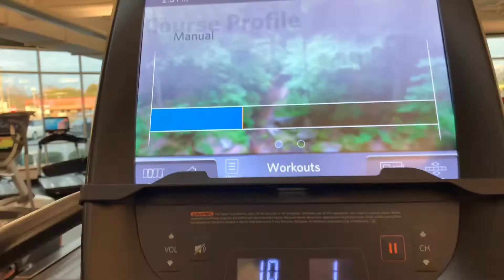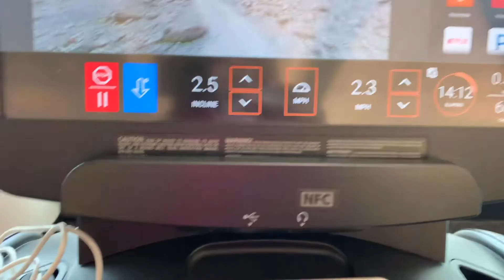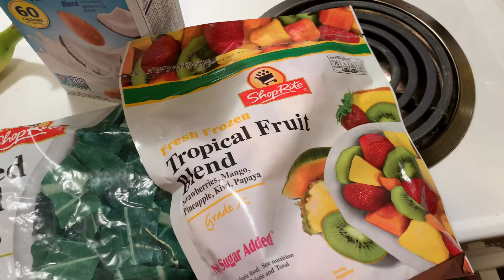My weight loss journey 2020|FT. Myfy fiber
Welcome back Warriors❣️ This is me being super open, real and transparent with you guys. Which I’ll always be! Make 2020 the year you get RIGHT💪🏾 Regardless of what it takes. I’m here to encourage, inspire and motivate y’all. We the Warrior gang there’s nothing we can’t do. Love y’all ❤️

I hope you guys enjoy this video❤️ Leave love below if you did! And comment what y’all would like to see on my channel next.

More wonderful content is on its wayyy, Don’t forget to stay a while and check out some other videos. As always thank you for the support🤗